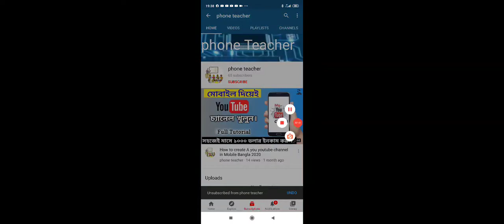Dude thet war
My clash of clans id: Jarif Tahin 50
Ff id:jarifz26ide

My channel is about game, unknown thing and mobile devices

Thanks again